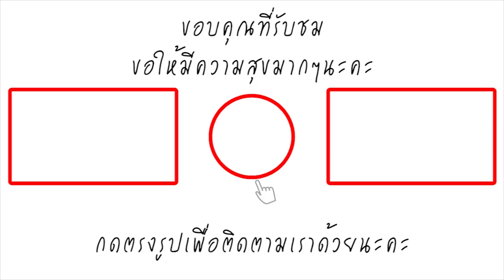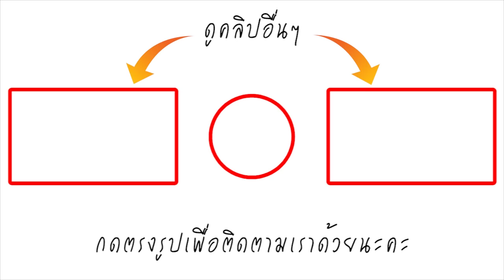เศร้าเลย! เมื่อ น้องเสือ เผย สาเหตุที่ไม่สามารถให้ ย่าเข้าเยี่ยม เสก โลโซ ได้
ล่าสุด รายการทุบโต๊ะข่าว อมรินทร์ทีวี ไดัสัมภาษณ์เปิดใจ นางปลิว ศุขพิมาย แม่ของ เสก โลโซ ที่เดินทางไปเยี่ยมเสกถึงโรงพยาบาล แต่กลับต้องพบกับความผิดหวัง เมื่อทางโรงพยาบาลไม่อนุญาตให้แม่เสกเข้าเยี่ยมได้ ซึ่งนางปลิวได้ออกมาแสดงความคิดเห็นต่อเรื่องราวที่เกิดขึ้นว่า "ตนได้คุยกับเสกล่าสุด เมื่อวันแม่ที่ผ่านมา พอตนรู้ข่าวว่าเสกป่วย ก็ดีใจที่เสกเข้ารับการรักษาตัว ส่วนตัวตั้งใจจะมาเยี่ยมเสกที่โรงพยาบาลอยู่แล้วหลังทราบข่าว